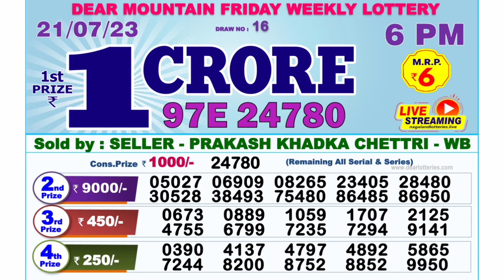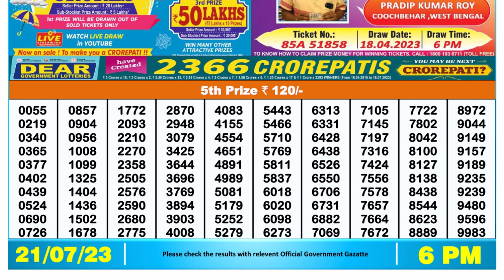Nagaland Lottery Sambad Live 6pm 21.07.23